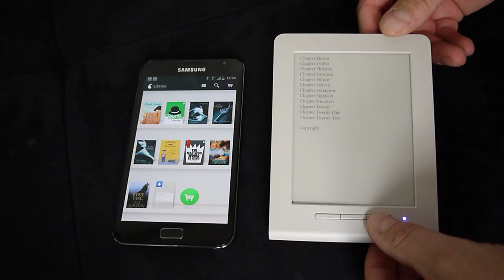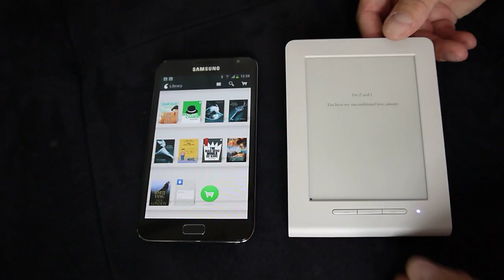txtr Beagle Demo